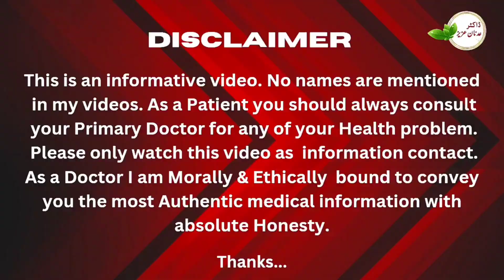Successful Treatment Of High ALT and Diabetes l live patient checkup l Dr Adnan Aziz Mehria11